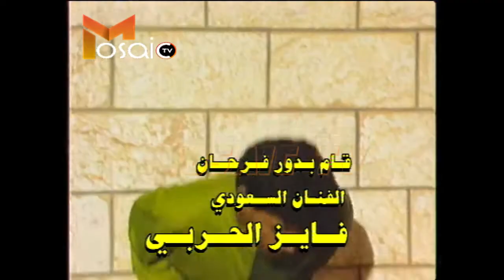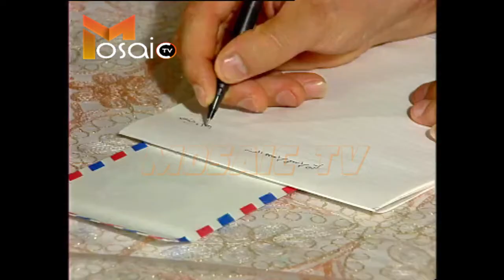مسلسلات_رمضان_2023 مسلسل عودة المسافر الحلقة الثالثة إنتاج شركة علاء الدين الحلاق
عودة_المسافر عدنان بركات محسن غازي شكران مرتجى زهير رمضان فرح بسيسو أمال سعد الدين حسن دكاك نضال سيجري مريم علي جمال العلي محمود خضور جورج حداد نهاد عاصي أسماء قاسم